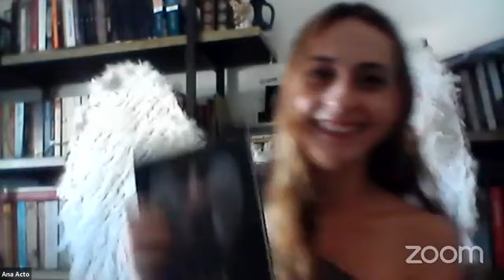Canal Foca na Cultura 1°Feria del Libro Tumbes(Ecuador) Apresenta:Ana Acto/Portugal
poetisa/Escritora
Presentadora:Jammy Said(Embajadora Cultural/Productor Cultural)